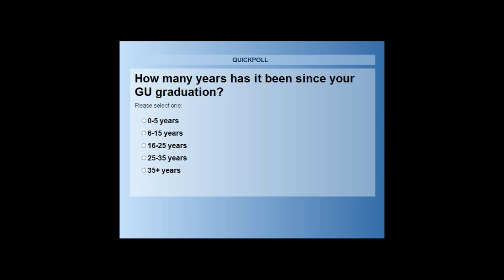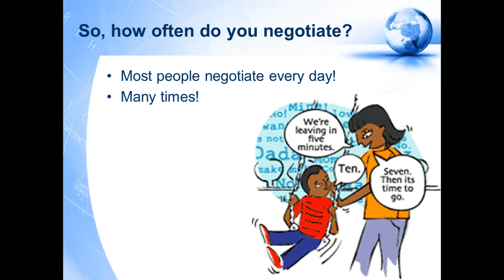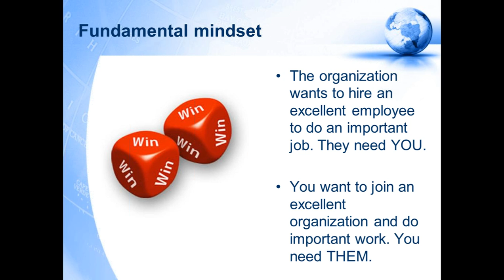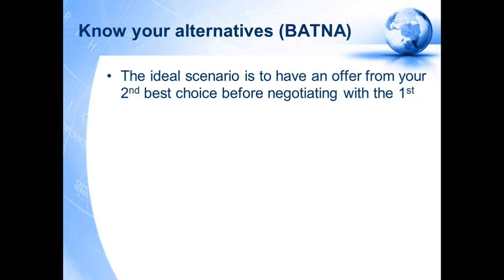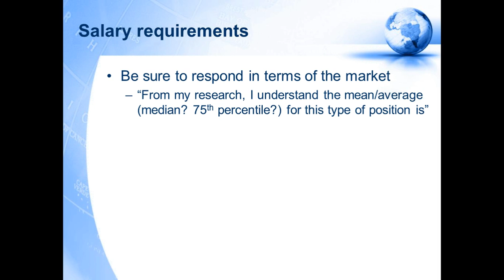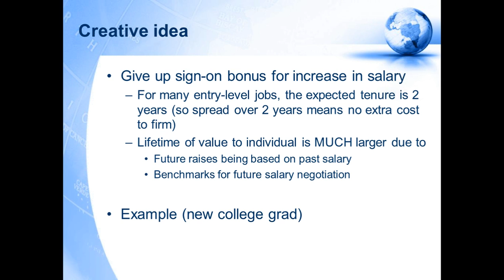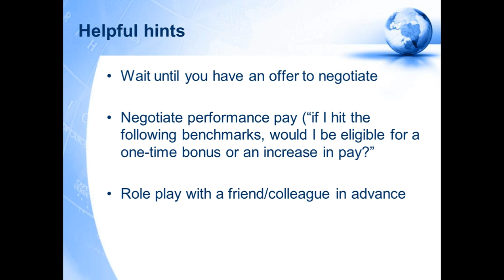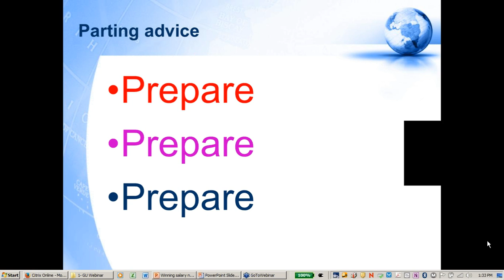Winning Salary Negotiation Strategies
Presented on August 27, 2013 by Professor Brooks Holtom of the McDonough School of Business.